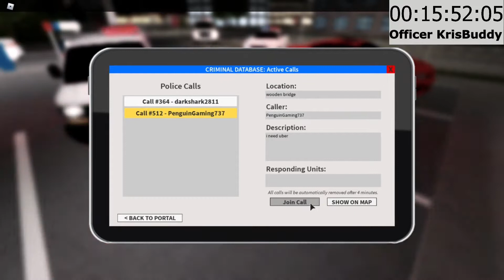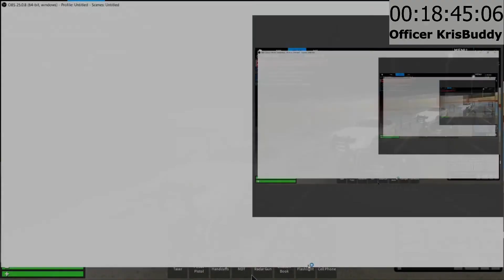Patroling in ER:LC (No commentary)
Just patroling as a police officer in ER:LC what could possibly go wrong? It's not like I'd get shot with an assault rifle right. right?

Music used in this video:
-Walk in the park (Intro)
-Back in the city (Outro)